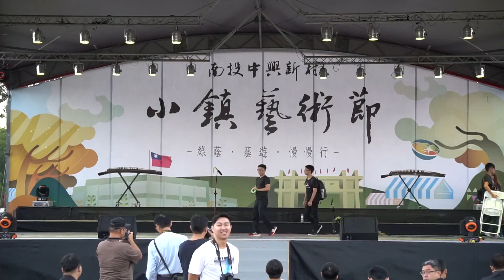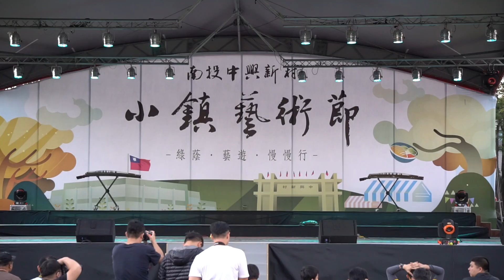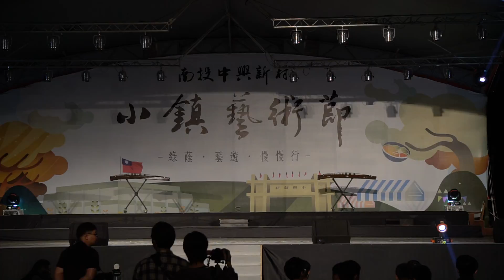(彩排版)無双樂團-小鎮藝術節@南投中興新村-20161209-無雙樂團-musouband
錄影格式:XAVC-S HD 60P
相機:SONY A6300
鏡頭:SONY SEL55210
收音:Aputure V-MIC D2